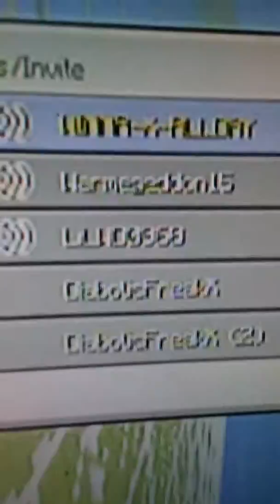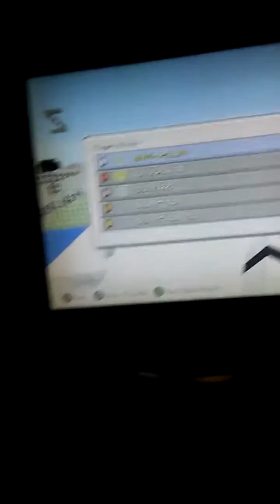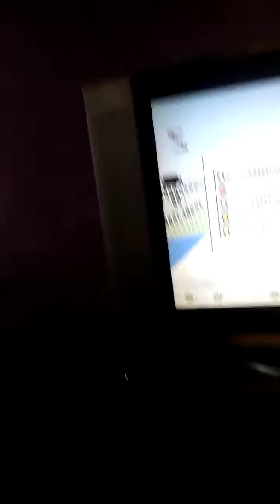I'm getting bullied